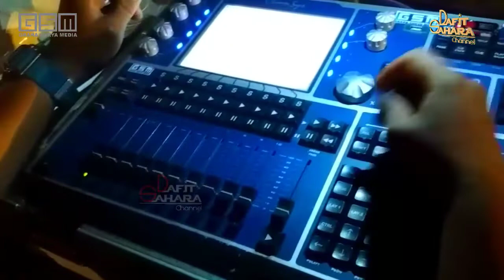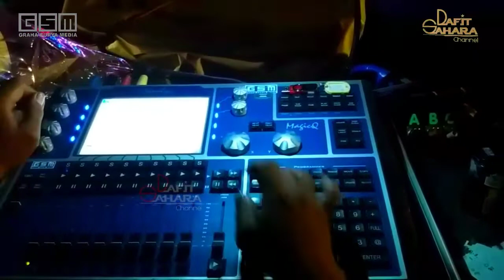TEST LIGHTING PERSIAPAN KONSER SPEKTA MERAH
melihat progam lighting untuk persiapan konser spekta merah tuban sabtu 25 januari 2020 yang dimeriahkan oleh repvblik band,happy asmara,sinka sisuka dan om.sera